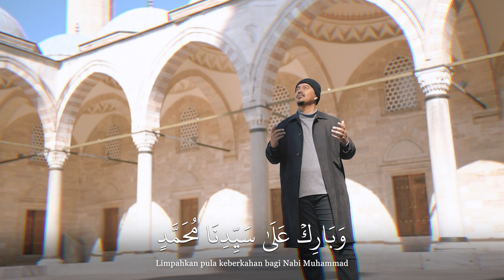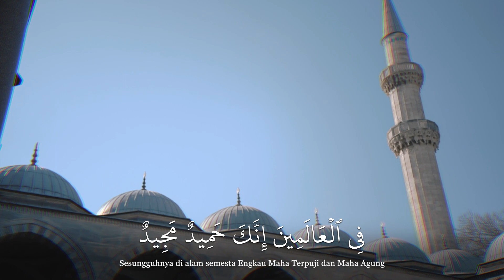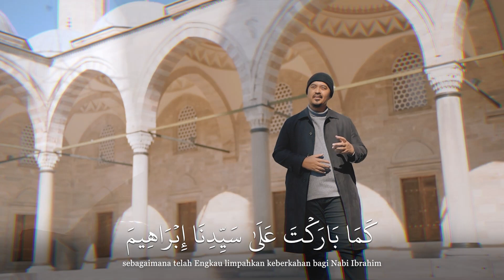SELAWAT IBRAHIMIYAH | الصلاة الإبراهيمية | Abdul Rahim Inteam